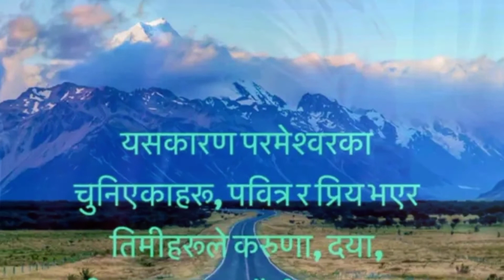Singing song Prathana prathana